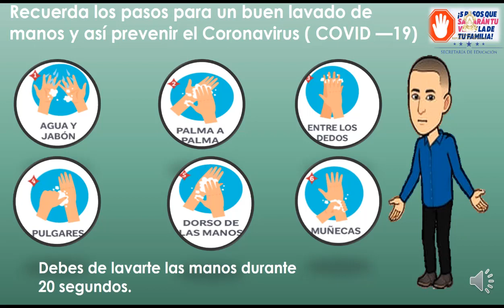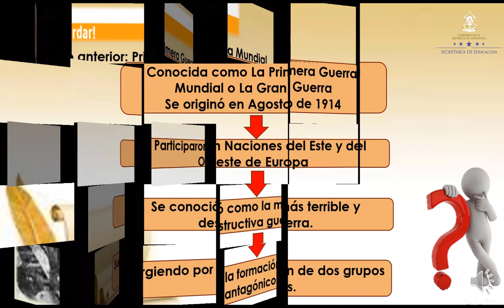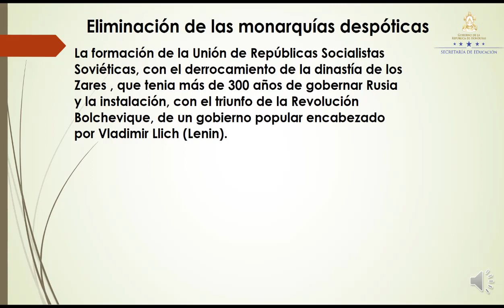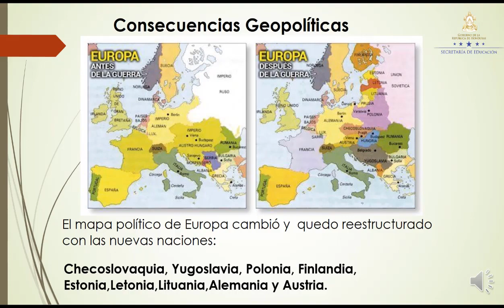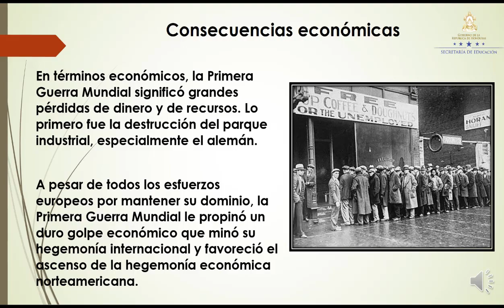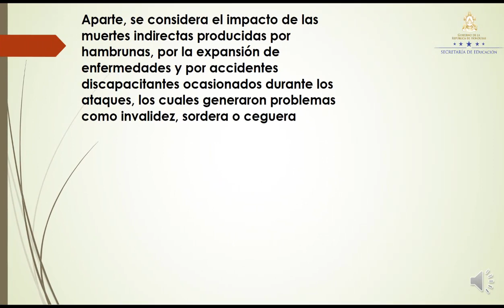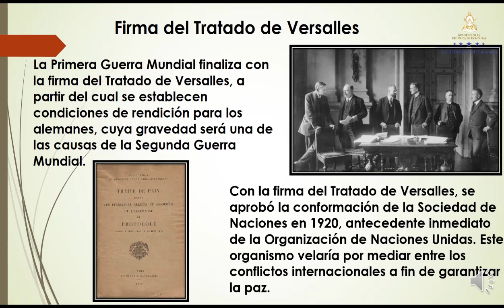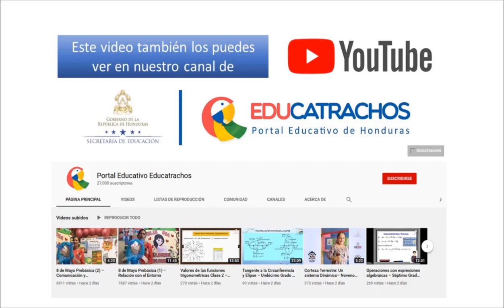Primera Guerra Mundial clase 2 – Sexto Grado – Ciencias Sociales